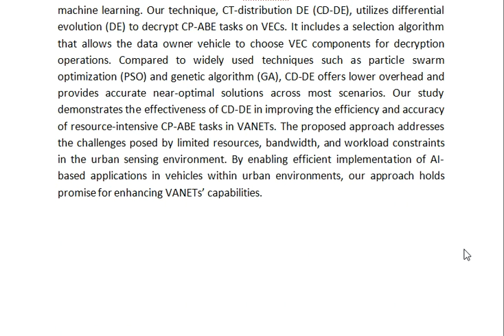Vehicular Edge Based Approach for Optimizing Urban Data Privacy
IEEE PROJECTS 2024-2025 TITLE LIST

Support Including Packages
Complete Source Code
Complete Documentation
Complete Presentation Slides
Flow Diagram
Database File
Screenshots
Execution Procedure
Readme File
Video Tutorials
Supporting Software
Support Specialization
24/7 Support
Ticketing System
Voice Conference
Video On Demand
Remote Connectivity
Document Customization